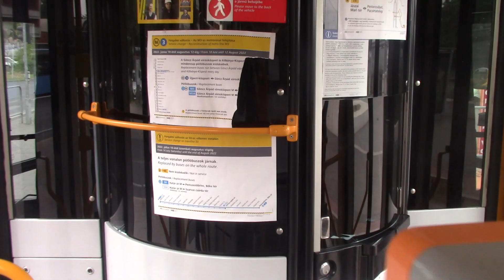[Full HD] Utazás a fix lépcsős 🍌 szuperbanánal